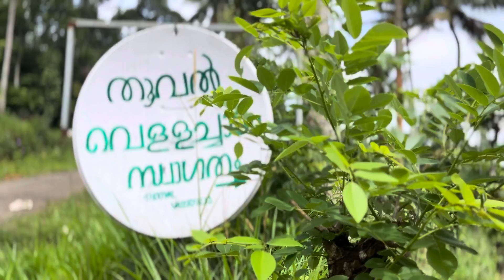തൂവൽ വെള്ളച്ചാട്ടം | വ്ലോഗ് 4 | IDUKKI TRIP | VLOGERALBIN